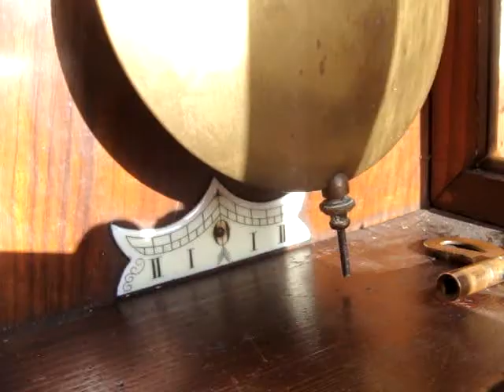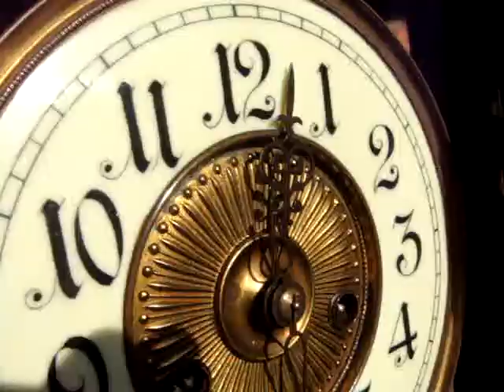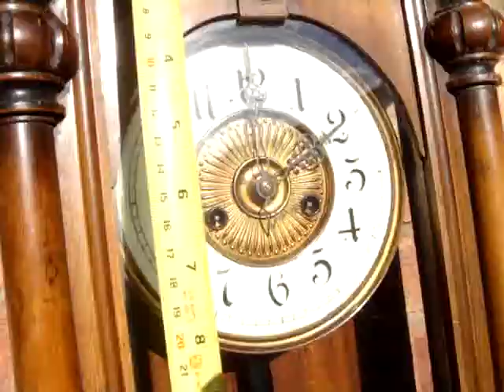Antique Old Vintage H A C German Strike Wall Clock & Key & Pendulum *See Video*